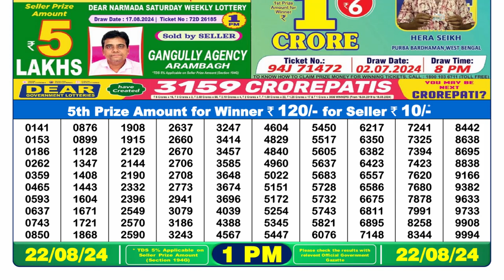🔴Dear Lottery Sambad 1pm today 22.08.24 Nagaland State Lottery Result